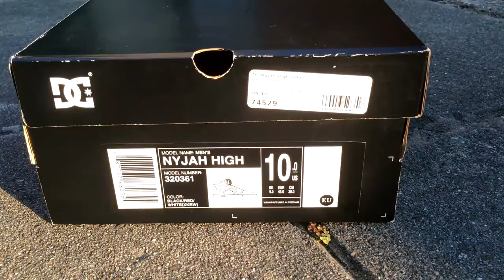DC Shoes Nyjah High